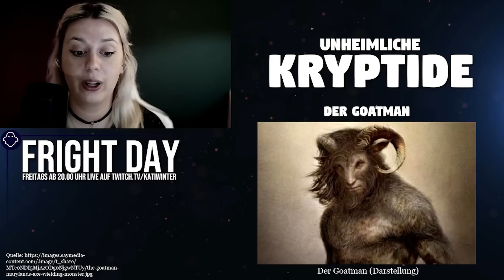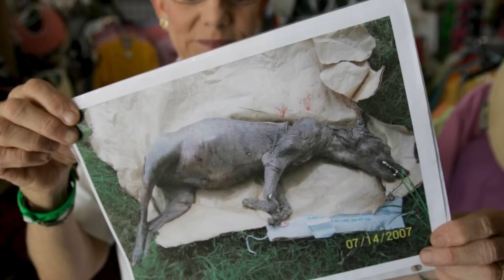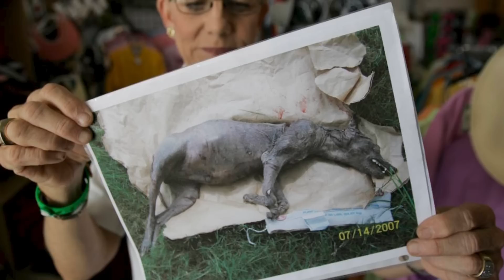ECHTES FOTO vom Chupacabra? Unheimliche Kryptide: Chupacabra, Goatman, Dobhar-Chú | Katis Fright Day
Inhalt:
01:43 Min: Anansis Goatman Story
30:56 Min: Der Goatman
41:46 Min: Der Chupacabra
46:12 Min: Die Legende des Dobhar-Chú

Quellen:
**Solltest du für deinen Podcast oder einen Beitrag meine Recherche als Quelle nutzen, freue ich mich über Credits.**